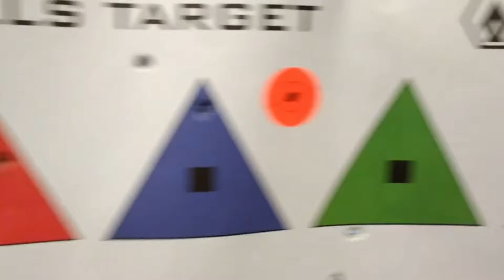Lets Shoot a Tommy Gun, AR15 and a 9mm at a shooting range